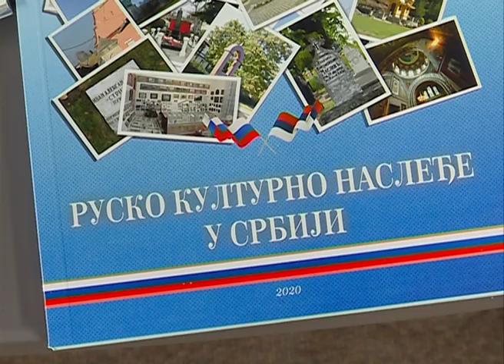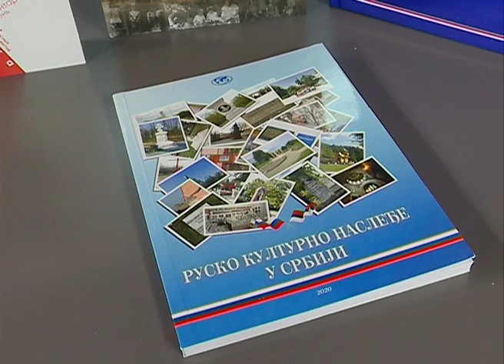Literalni konkurs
Udruženje srpsko ruskog prijateljstva iz Šida u saradnji sa Opštinskim odborom Saveza udruženja boraca Narodno-oslobodilačkog rata opštine Šid već šestu godinu organizuje literarni konkurs „Svet bez rata, deca govore”. Na konkursu jsu učestvovali učenici viših razreda osnovnih i srednjih škola, a radove je poslalo ukupno 33 učenika. Nagrađeno je 11 radova, a diplome, zahvalnice i knjige učesnicima konkursa biće dostavljeni putem pošte